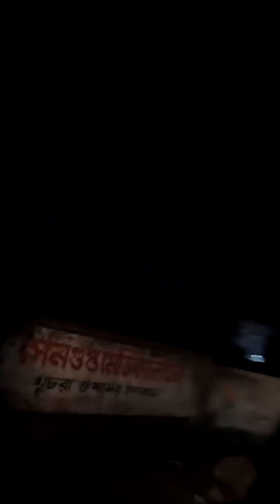2022.12.29 Time: 8:42 Pm Going To Home In A Car From পাহাড় মেলা